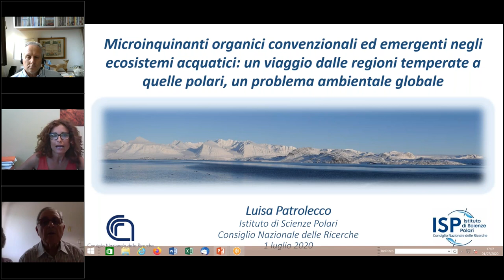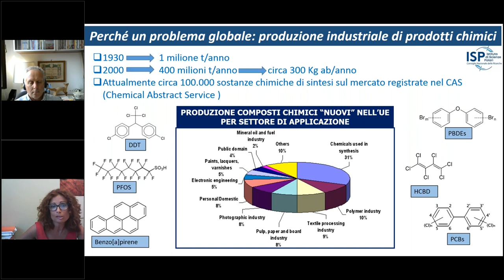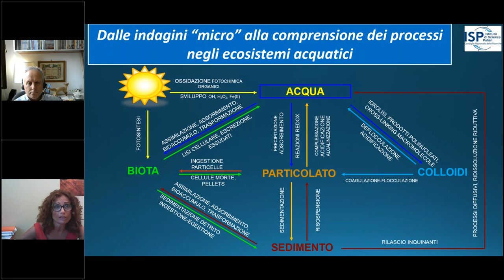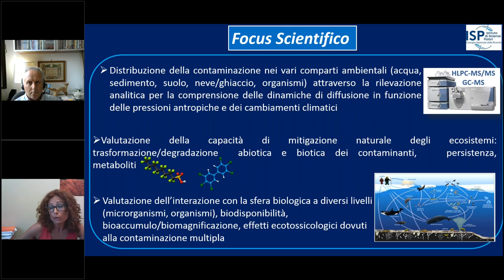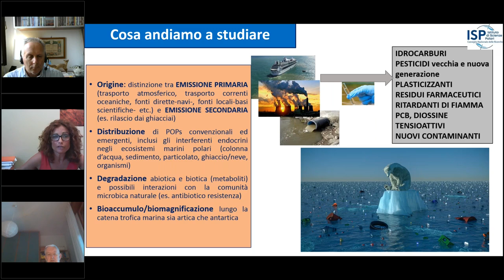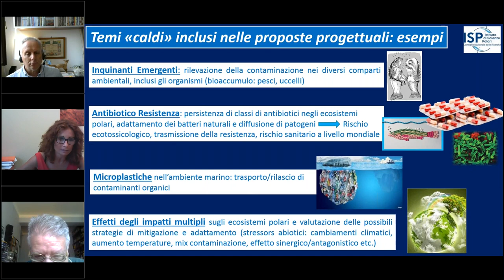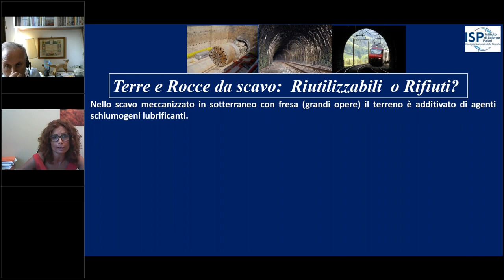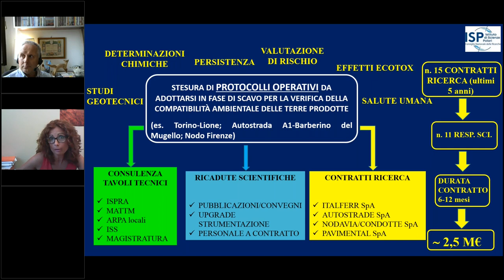L. PATROLECCO: "Microinquinanti organici convenzionali ed emergenti negli ecosistemi acquatici..."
Luisa Patrolecco, CNR-ISP, Sede secondaria di Roma Montelibretti
"Microinquinanti organici convenzionali ed emergenti negli ecosistemi acquatici: un viaggio dalle regioni temperate a quelle polari, un problema ambientale globale"
Tematica: Biologia ed Ecosistemi
1 Luglio 2020